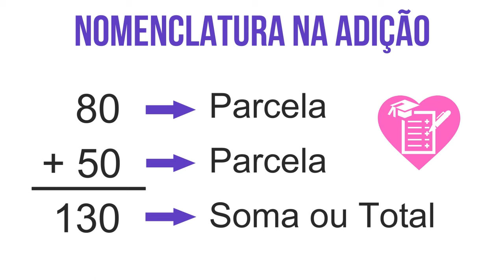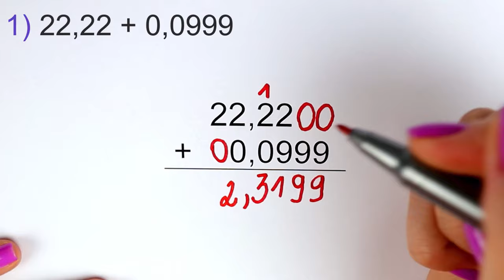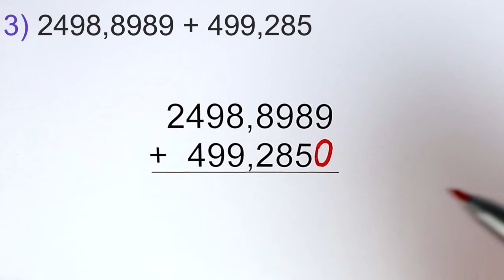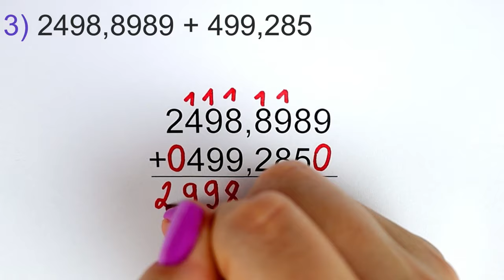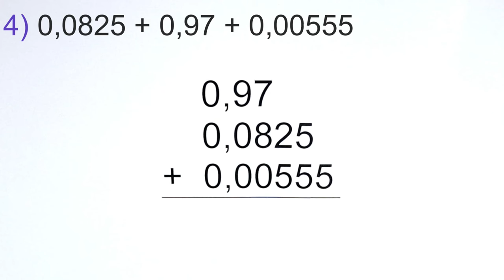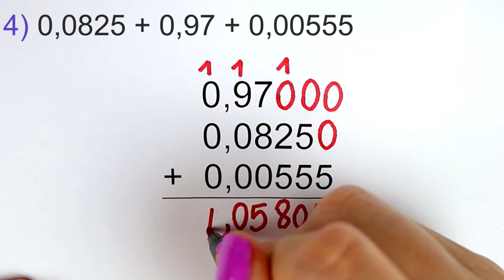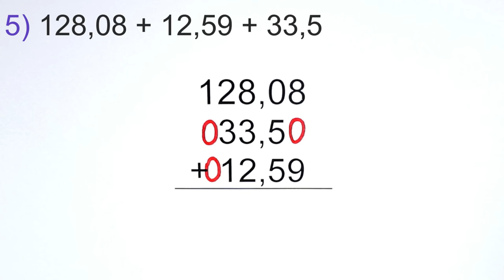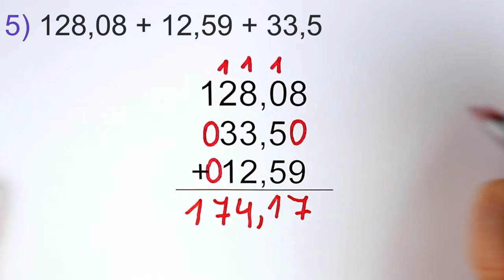ADIÇÃO - Revisão Matemática para Enfermagem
Se você já teve aquela sensação de desconforto ao enfrentar exercícios de cálculos de medicamentos, especialmente quando envolvem números decimais, você não está sozinho!

Neste vídeo, vamos abordar de forma prática e acessível alguns dos desafios matemáticos enfrentados pelos alunos do curso técnico de enfermagem.

Eu sei como pode ser frustrante se sentir travado ao realizar cálculos essenciais para o cuidado dos pacientes.

É por isso que estou aqui para te ajudar a superar essas dificuldades! Prepare-se para uma série de vídeos dedicada à revisão matemática na enfermagem, onde vamos descomplicar conceitos e exercícios que podem parecer complexos à primeira vista.

Hoje, vamos focar em exercícios de adição envolvendo números decimais, um tema fundamental para o cálculo de medicamentos.

Acompanhe cada passo comigo e vamos juntos fortalecer suas habilidades matemáticas, tornando-se mais confiante e preparado para enfrentar qualquer desafio na sua jornada como técnico de enfermagem.

Não deixe essa oportunidade passar! Assista agora e dê o primeiro passo rumo à maestria na matemática da enfermagem.

📘 Receba gratuitamente o ebook Lista de exercícios de cálculo de medicamentos